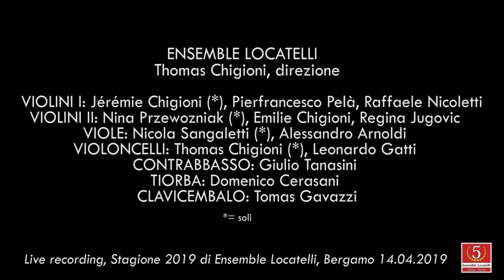P.A. Locatelli, concerto grosso op.1 n.5 - Ensemble Locatelli (VIDEO HD)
Pietro Antonio Locatelli (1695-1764), Concerto grosso in re maggiore op.1 n.5 (1721)

ENSEMBLE LOCATELLI
Thomas Chigioni, direzione

   VIOLINI I: Jérémie Chigioni (*), Pierfrancesco Pelà, Raffaele Nicoletti
VIOLINI II: Nina Przewozniak (*), Emilie Chigioni, Regina Jugovic
VIOLE: Nicola Sangaletti (*), Alessandro Arnoldi
VIOLONCELLI: Thomas Chigioni (*), Leonardo Gatti
CONTRABBASSO: Giulio Tanasini
TIORBA: Domenico Cerasani
CLAVICEMBALO: Tomas Gavazzi

Concerto del 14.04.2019, "Viaggio intorno al concerto grosso italiano"
Stagione 2019 di Ensemble Locatelli
Sala A.Piatti, Bergamo